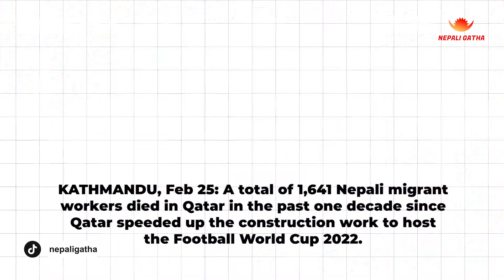Qatar bata farkidae Nepali Haru